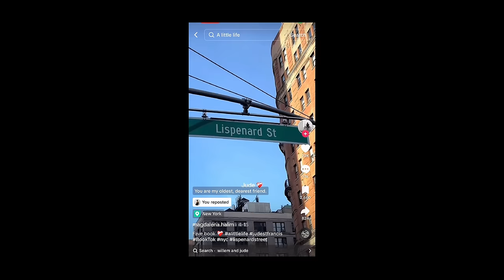addressing some tiktoks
Life updates & a long awaited yap session.